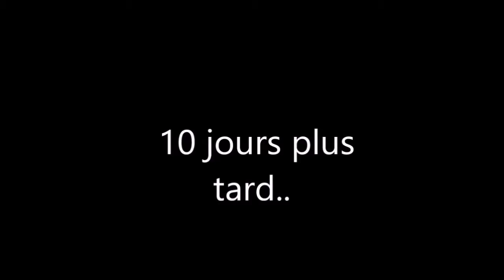Olives vertes. Comment les préparer en saumure ?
Le processus de désamérisations des olives vertes